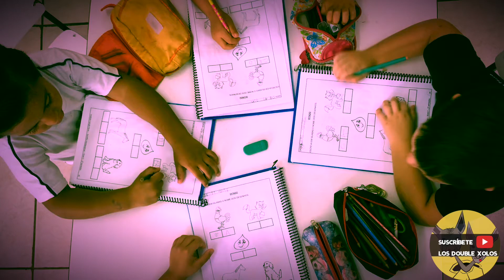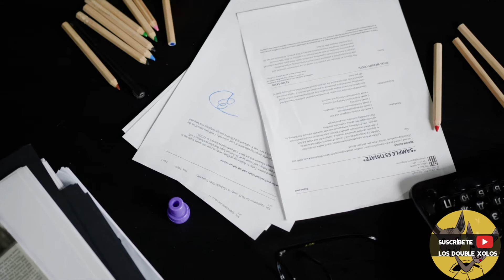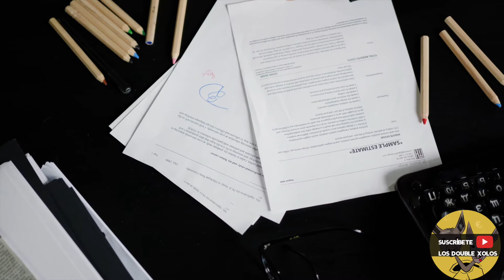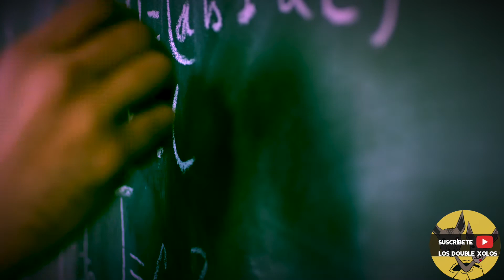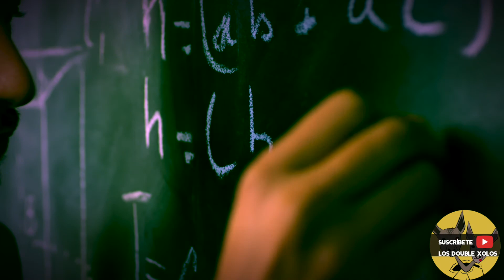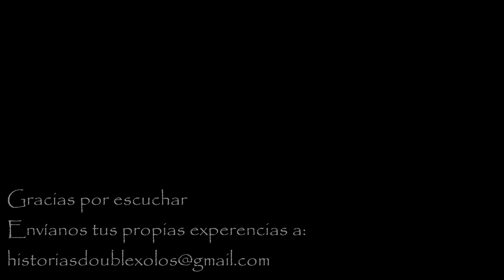Horrible experiencia de una maestra 😰🏛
Escucha el relato de esta maestra. Te pondrá los pelos de punta...

Thanks!
¡Gracias!